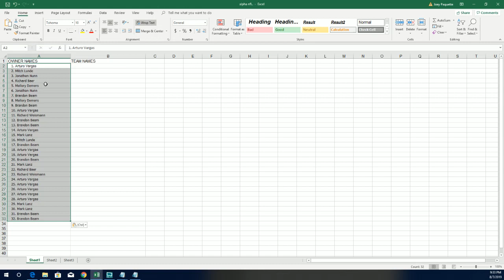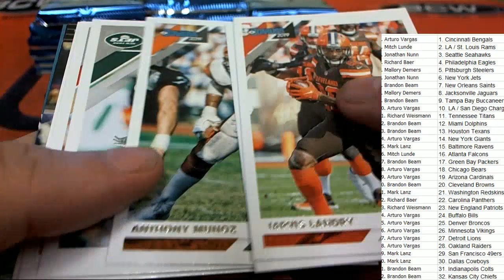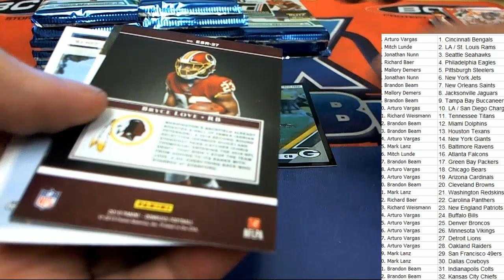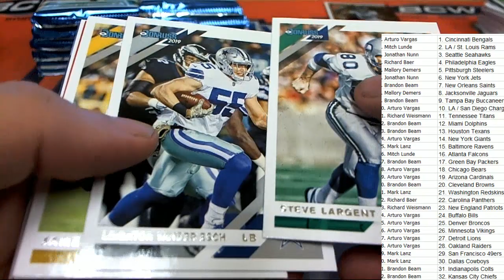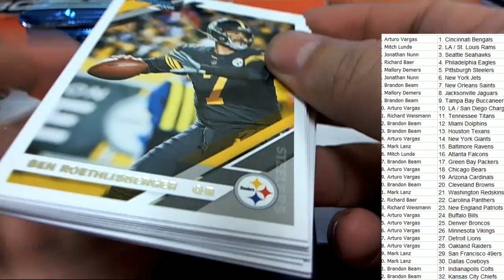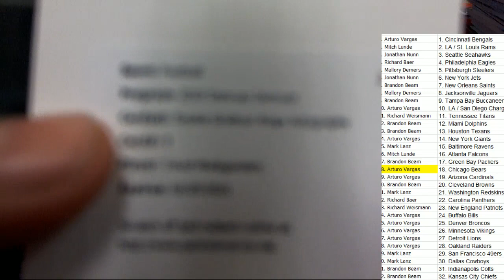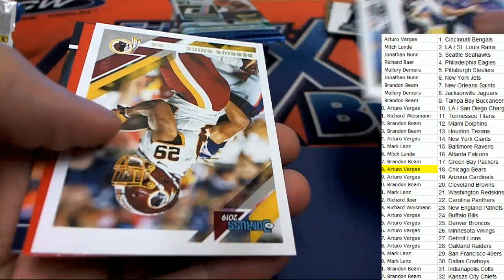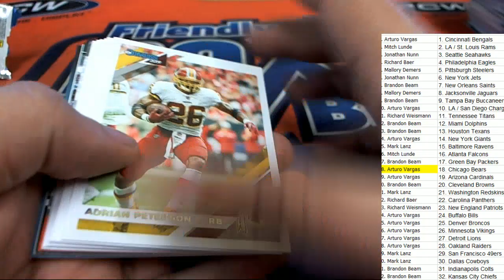2019 Panini Donruss Football Hobby Box ID 19PADONFBRT101